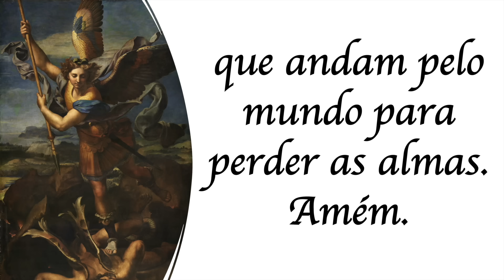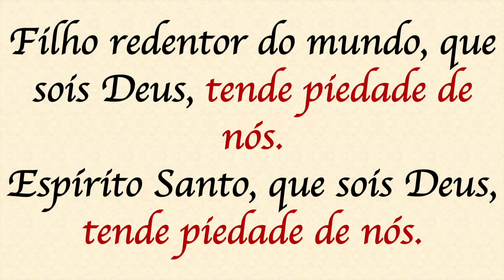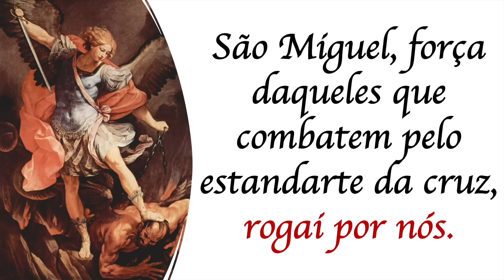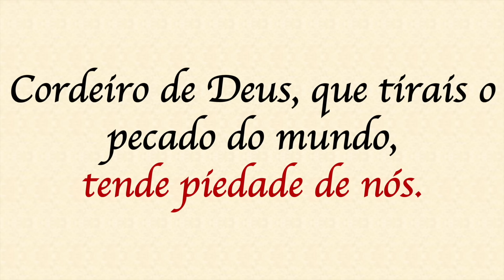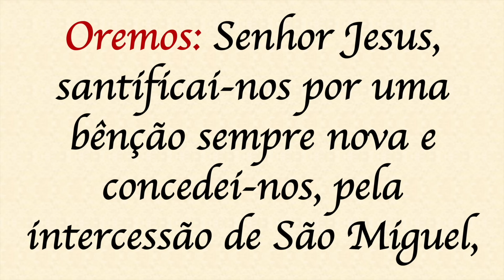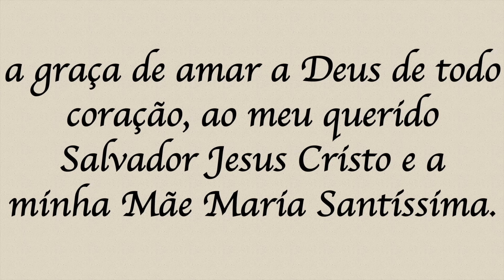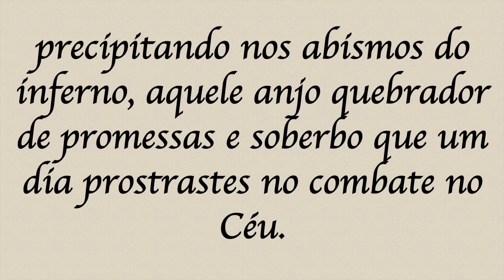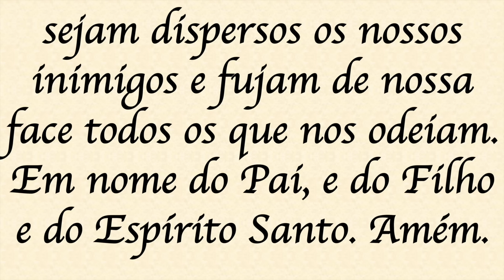Quaresma de São Miguel - 14/09/2023